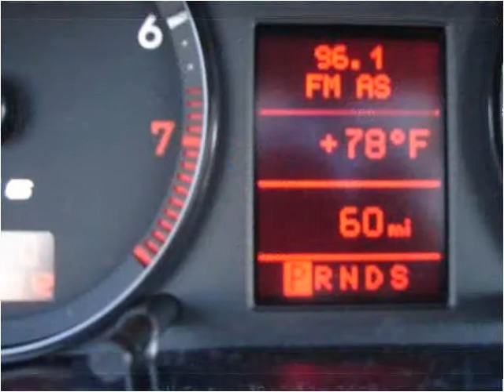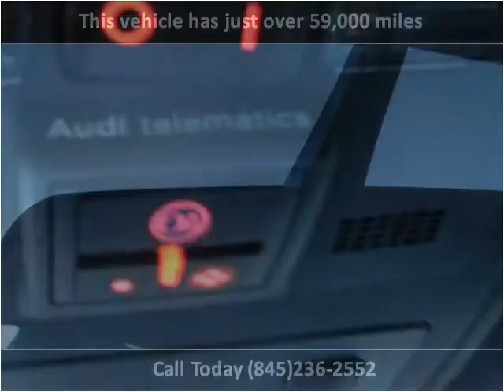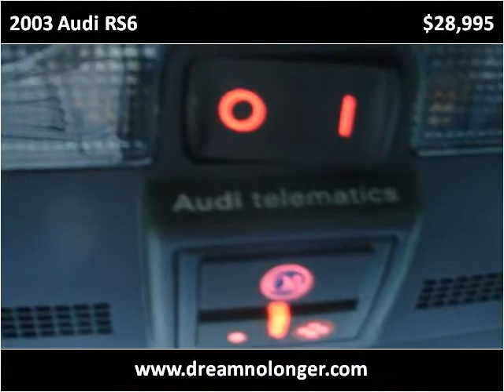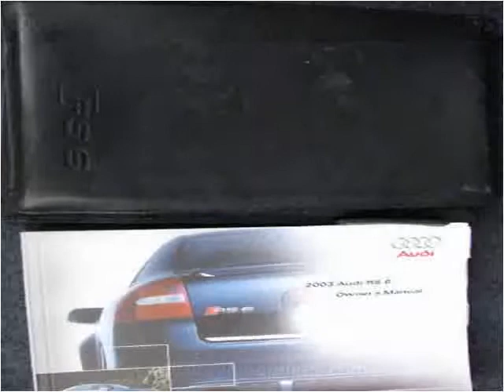2003 Audi RS6 Used Cars Marlboro NY